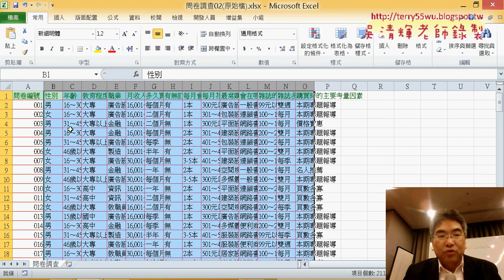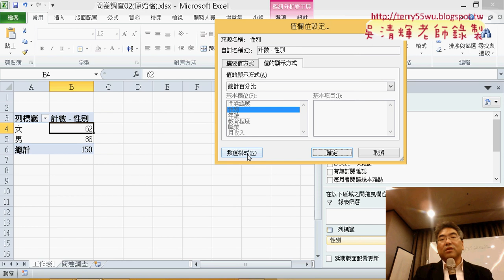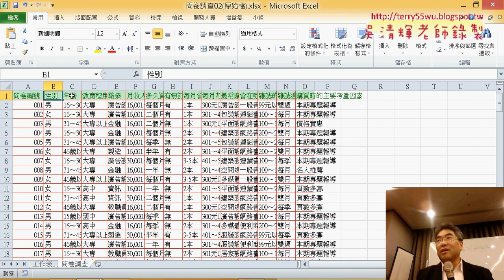01 建立格式為百分比的樞紐分析表